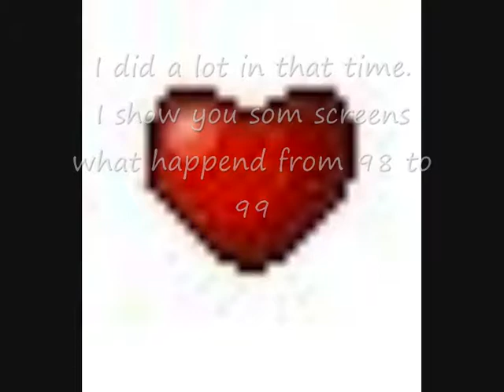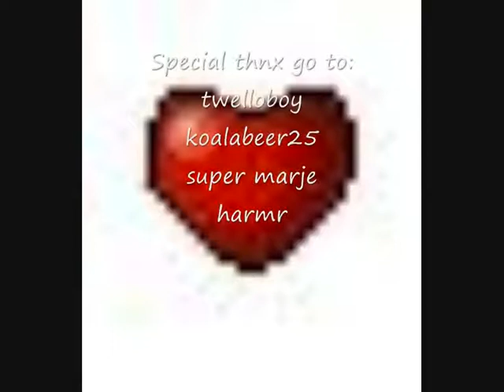99 HP Party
99 hp party twellonaar